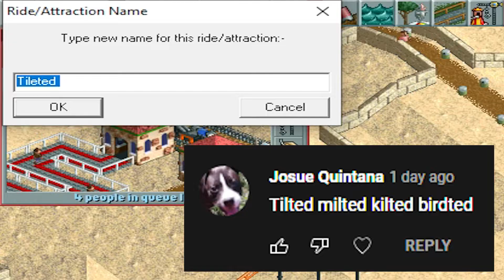Rollercoaster Tycoon 1: Pacific Pyramids part 1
In this episode, we start out with a empty desert, decorated only with a few sandy dunes and relics from the past.